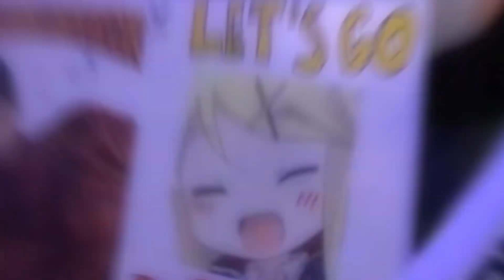G2 - WBG | Match Recap | Worlds 2023 South Korea | Seoul & Busan | Swiss Stage | 2023/10/20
Worlds 2023 South Korea - Seoul & Busan

2023/10/20 Swiss Stage | 1 - 0

G2 Esports - WeiboGaming FAW AUDI

0:00 - Intro
0:40 - Games
8:33 - Outro